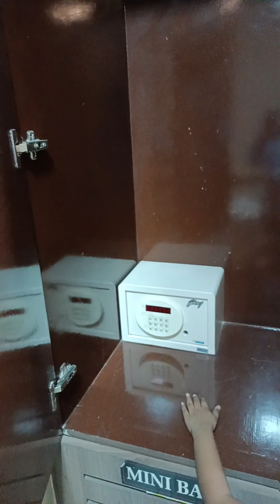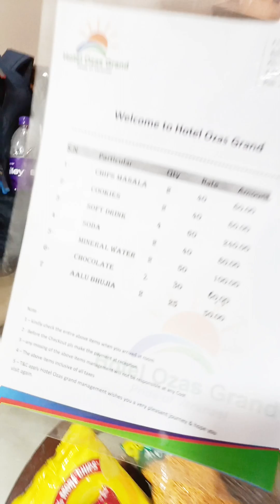2 July 2023